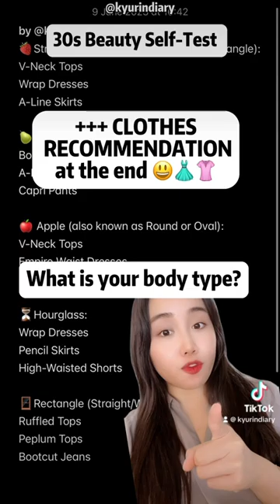WHAT IS YOUR BODY SHAPE/BODY TYPE? 👀 30s Self Beauty Test